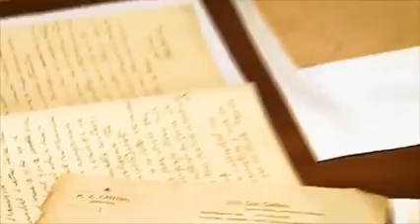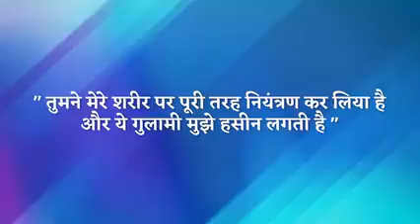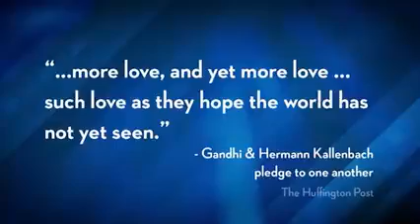माहात्मा गंदी जी mahatma Gandhi ki video dekho कहानी